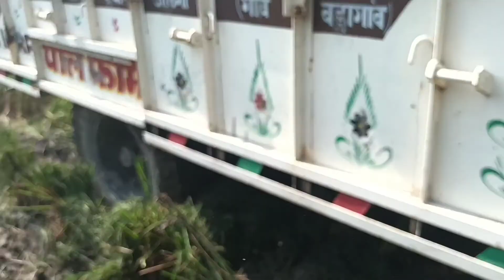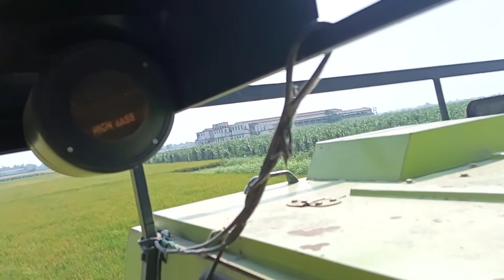2 combine से काम नहीं चला एक ओर मंगवाई || ट्रॉली combine से टोचन करके निकली || farming vlog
please

please